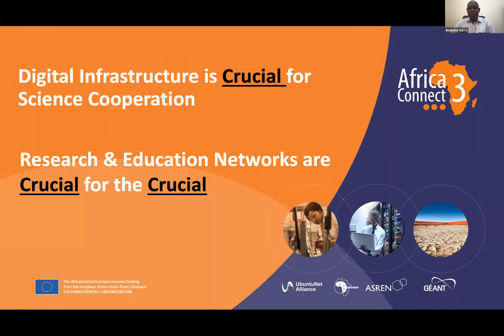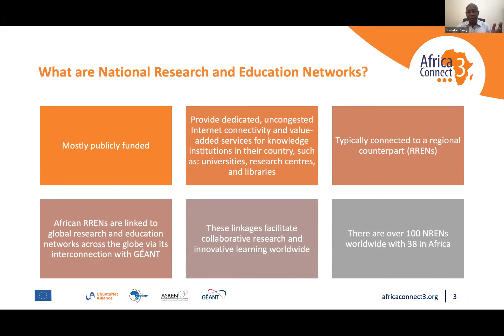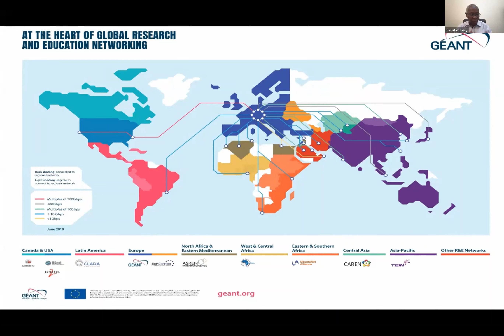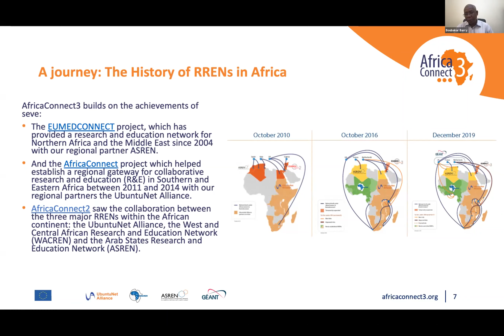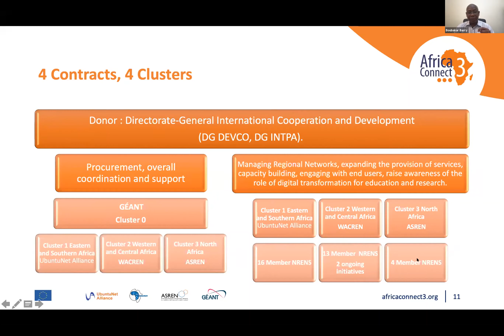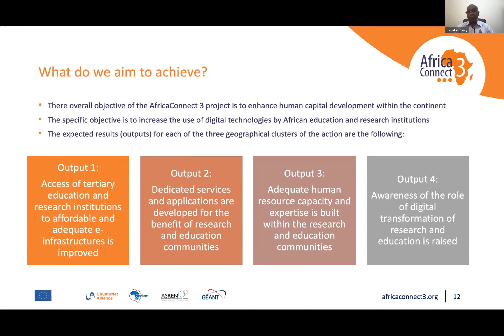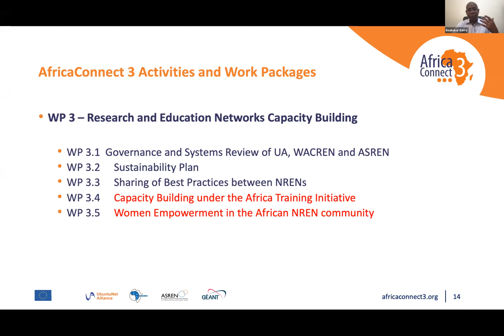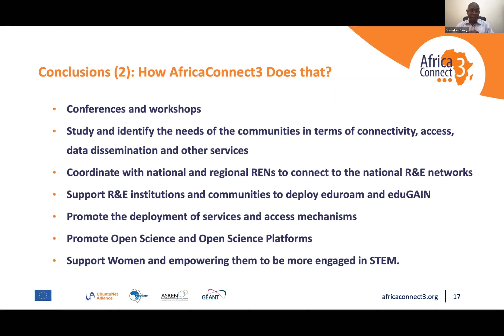Boubakar Barry at the Arab Science Cooperation to achieve UN SDGs